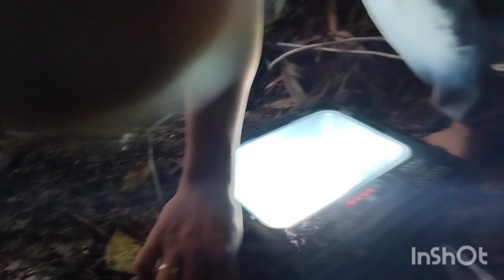khám phá hang động cổ sưa tại địa phương